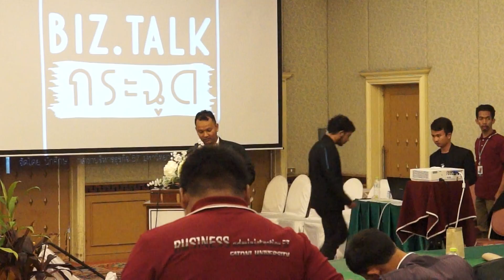BIz Talk กระฉูด 1 ต.ค. 60 ณ อิมพิเรียล ปิดพิธี โดย อ.ธีรวัช จาปรัง